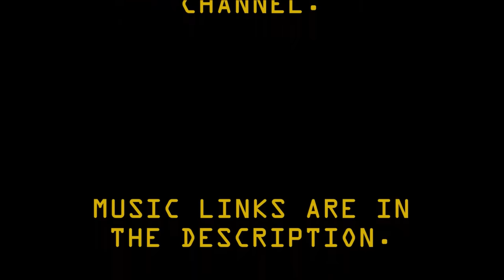LEGO: Lord Of The Rings The Battle Of Mirkwood Stop Motion